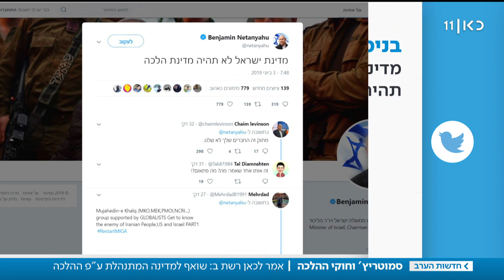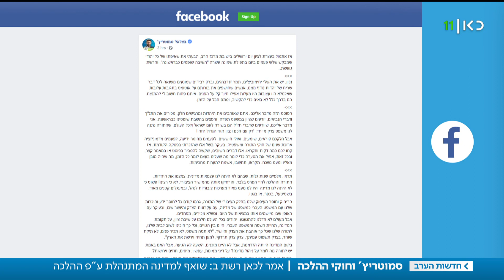סמוטריץ': נחזור להתנהל על פי משפט התורה; נתניהו: לא יקרה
כאן חדשות | יו"ר האיחוד הלאומי עורר היום סערה כשאמר שהמדינה צריכה להתנהל כמו בימי דוד המלך. ליברמן תקף מימין ולפיד תקף משמאל. כתבתה של כרמל דנגור, מתוך חדשות הערב 03.06.19